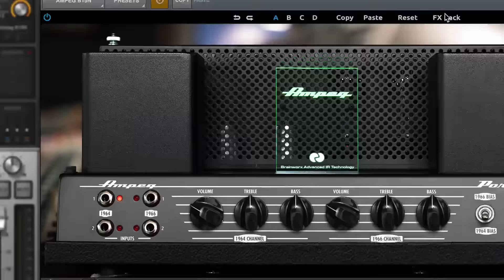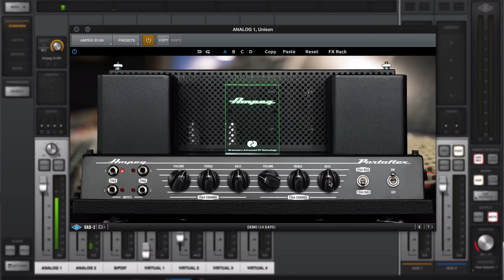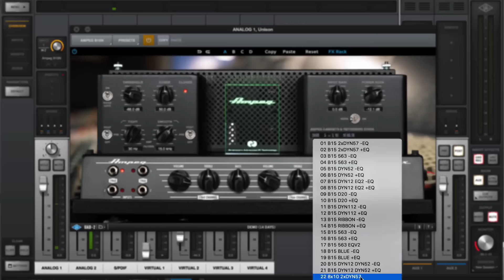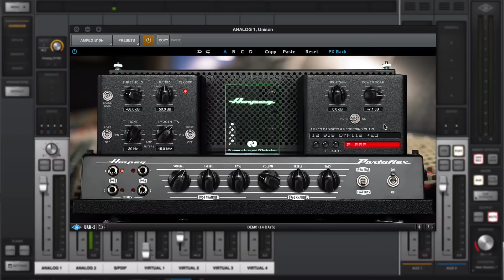Review - UAD B-15N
In this video Julian Rodgers from Pro Tools Expert takes a look at the new Ampeg B-15N bass amplifier plug in. With Unison technology,   four different cabinets and various mic options this plug in offers everything from deep and rich to clanky distortion.